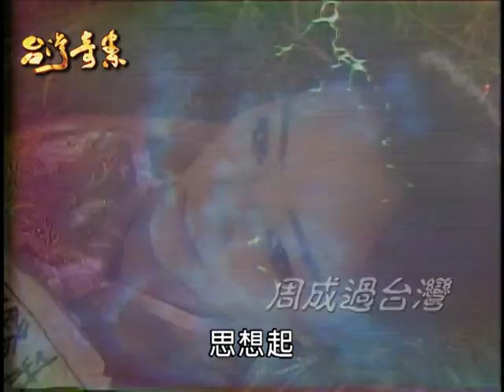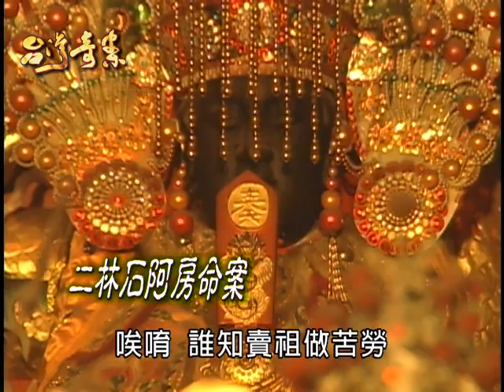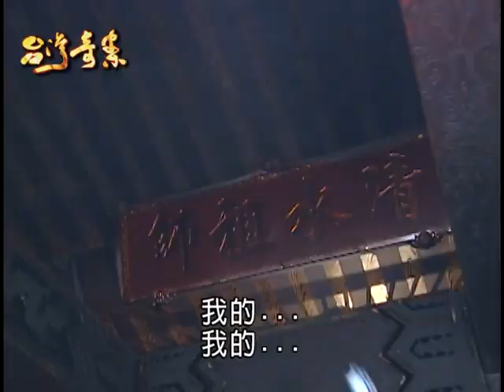台灣奇案 EP427｜諸羅-祖師筊(上)